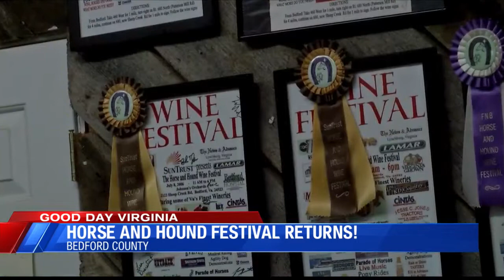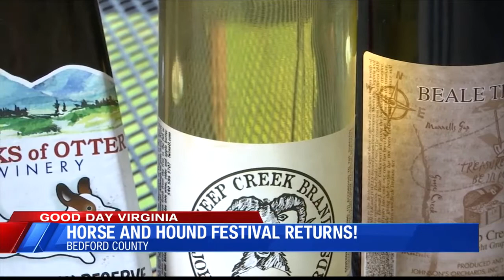Horse and Hound Wine Festival returns to Bedford County's Peaks of Otter Winery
Since WFXR News is one of the sponsors for this weekend's 17th annual Horse and Hound Wine Festival, WFXR's Hazelmarie Anderson took a trip out to Bedford to soak up the great outdoors and taste some of the treats that will be available during the festival.